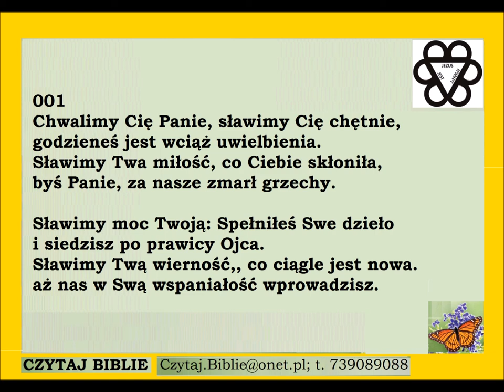Pieśń 001 chwalimy Cię Panie sławimy Cię chętnie PDiE Pieśni Duchowe i Ewangelizacyjne 6.6.9.6.6.9.